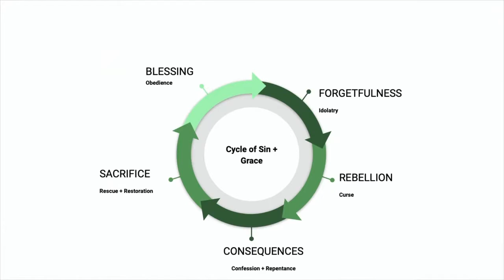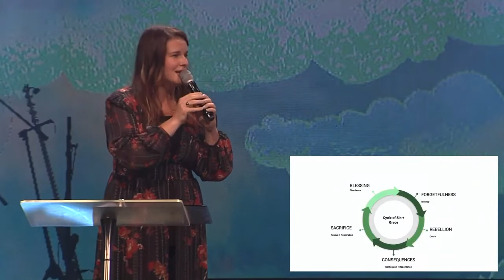Forgive Us Our Debts | Carey Schmidt | The Father's House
The Lords Prayer reminds us that we are forgiven and challenged to forgive others. Forgiveness is voluntary, not based on the other person deserving it. As Christ followers, forgiveness is our foundation for salvation. In John 10, we see that we can face challenges to forgive others, ourselves and God. However confession of our part, confession of God’s grace and reliance on the holy spirit are the framework for walking out forgiveness.

Please join us at our local campuses in Rochester NY area on Sundays at 9 & 11AM:

Chili Location: 715 Paul Road, 14624
Greece Location: 150 Bellwood Drive, 14606